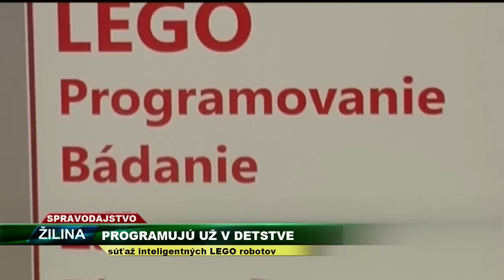TV SEVERKA - Programujú už v detstve